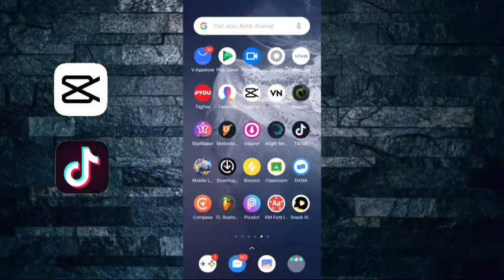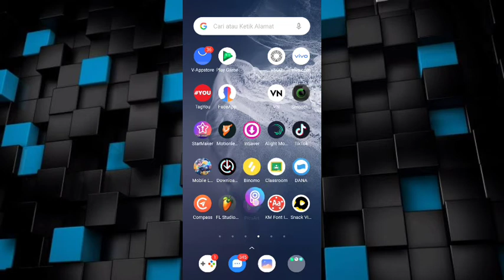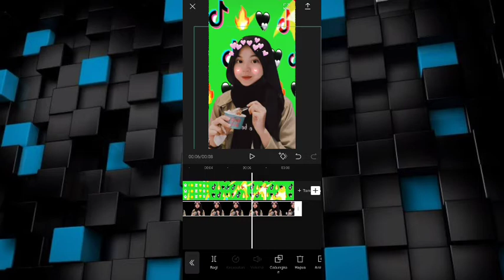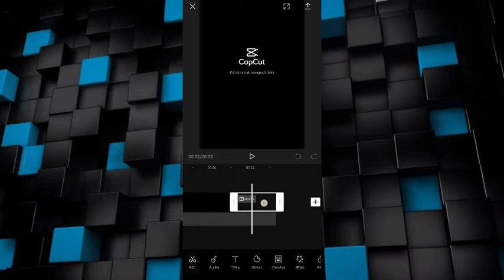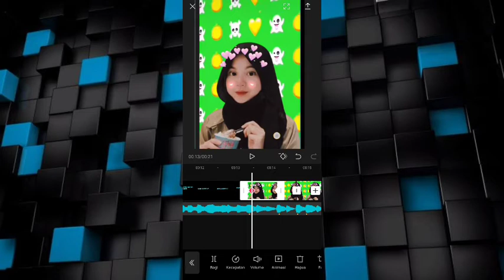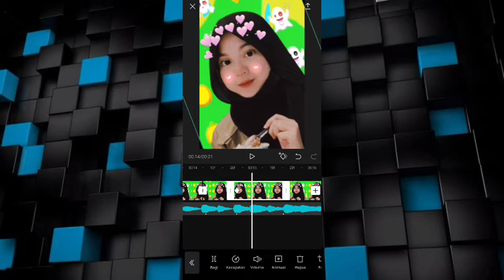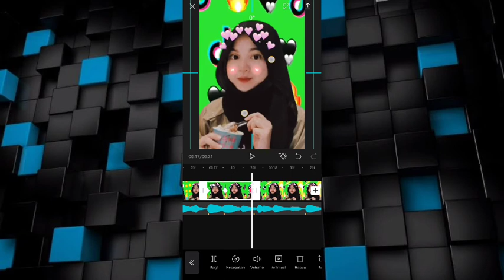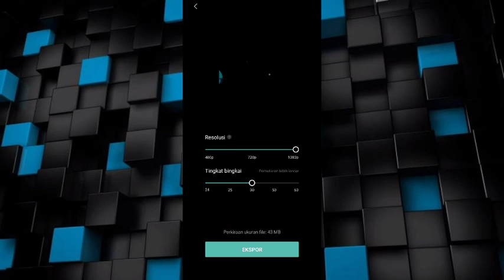Cara membuat video jedag jedug stiker di capcut seperti di alight motion/dj kenapa harus pergi sih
Ok GAIS di video kali ini saya akan memberikan tutorial edit video jedag jedug stiker di aplikasi capcut mirip alight motion

Buat kalian yang penasaran bisa stay terus di channel ini jangan lupa di subsribe,like,coment and share dan aktifkan juga lonceng notifikasinya.

⚠️TONTON DULU BARU DOWNLOAD ⚠️

🔰Aplikasi capcut:
THANKS YANG UDAH KLIK VIDEO INI
BANTU SHARE KAN YAH BIAR CEPAT KE 7k SUBSRIBE